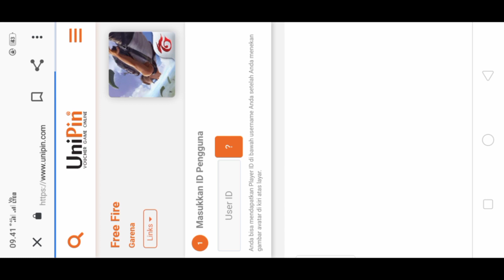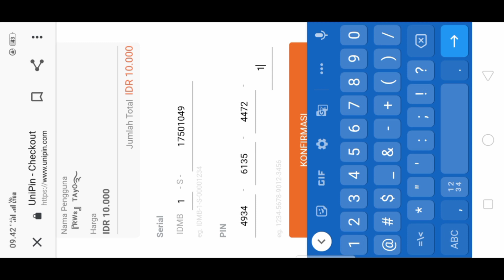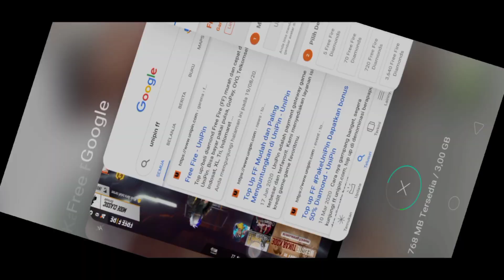Tutorial Cara isi Top Up Diamond Free fire||Voucher UniPin Tanpa Pajak||Langsung Beli Bundle Langka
Haloo Guysss Salam BOOYAH... ternyata Top up FF Di INDOMARET Voucher UniPin tidak di kenakan pajak Lo.. tonton video ku ya sampai habis Ya agar aku tetap berkarya... TERIMAKASIH